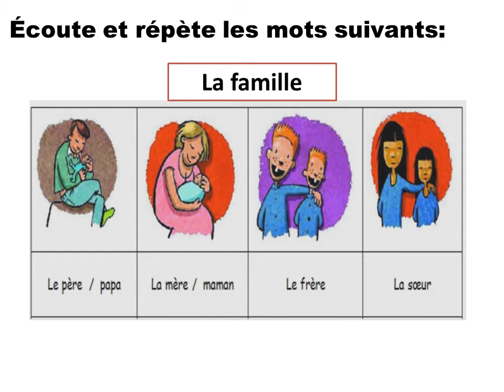Pre-school Français Les membres de la famille semaine 5